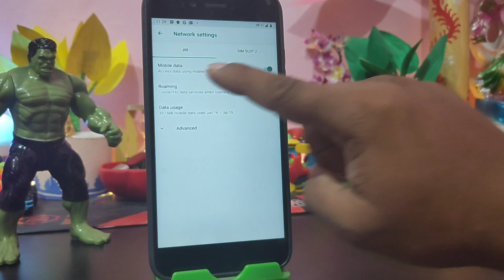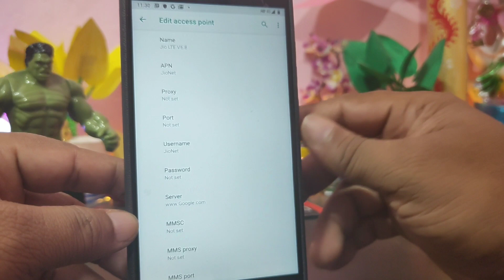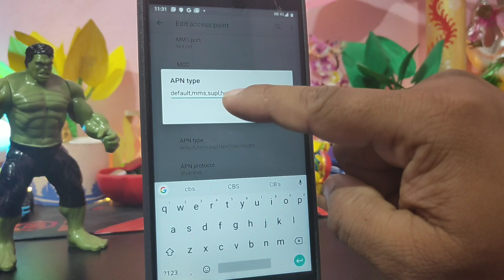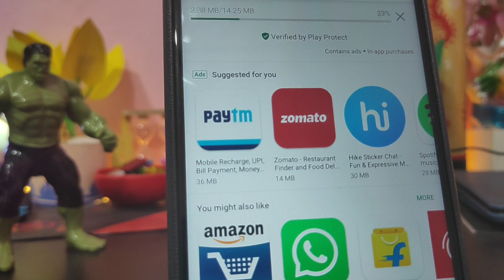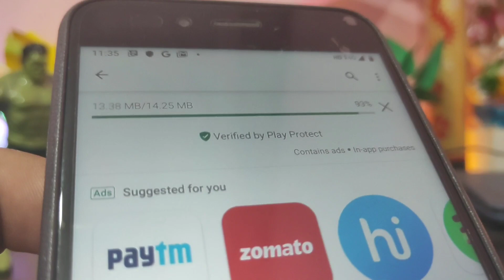Hidden JioNet Settings on 4G to 5G Speed | Jio Latest Tips 🔥| APN Setting 100% Working 2019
Subject:-Hidden JioNet Settings on 4G to 5G Speed | Jio Latest Tips 🔥 APN Setting 100% Working 2019 |

Topic Covered:
1) how to increase jio 4g speed,
2) jio speed increase,
3) how to increase jio net speed,
4) how to increase jio speed,
5) how to increase jio internet speed,
6) how to increase jio internet speed 2019,
7) jio internet speed kaise badhaye 5g,
8) new apn setting jio,

जय हिन्द !!
वन्दे मातरम !!